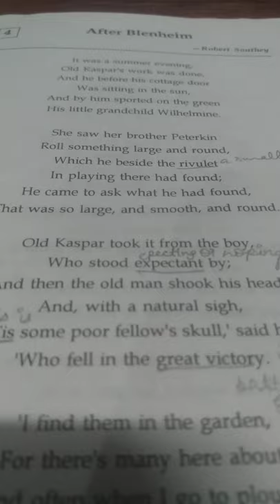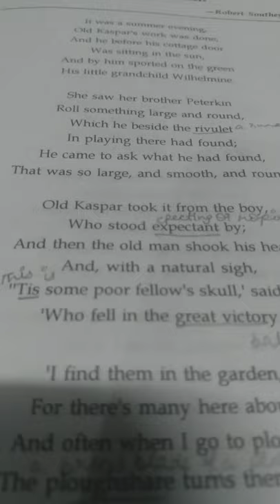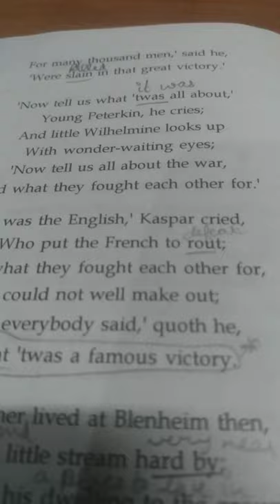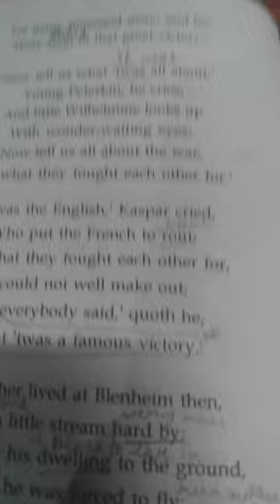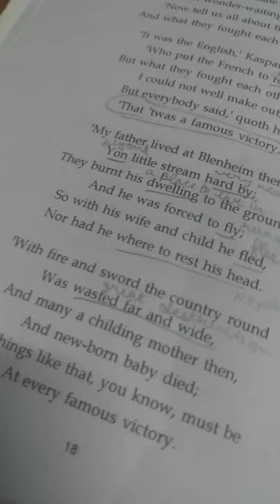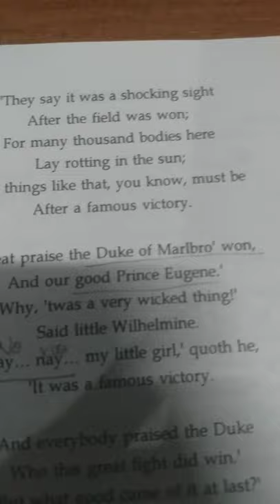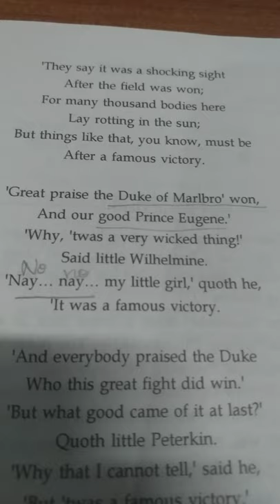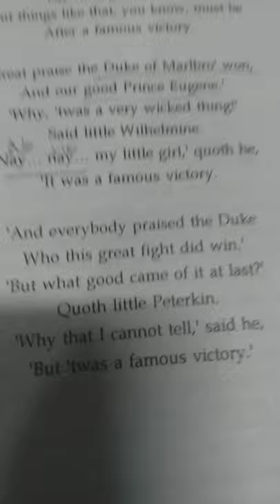After Blenheim- Robert Southey. Stanza's explanation. Like, share and comment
Also,comment for any other poem or story explanation you want.

NoTES (WORD MEANINGS)

Blenheinm: sometimes called the Battle
of Hochstedt, in Bavaria, in 1704, in
which Duke of Marlborough, having
marched to the Upper Danube joined
Prince Eugene, and defeated the French and Bavarians under Marshall Tallard

hard by: very near

dwelling: a house or building to live in

fly: run away.

Yon: beyond.

fled: the past tense of flee.

sported: played.

rivulet: a small stream.

wasted far and wide: great destruction
and devastation was caused.

expectant: expecting or hoping to get a
reply.

childing mother: mother expecting a child.

the field was won: the battle was won.

the great victory: refers to the battle in
which the English defeated the French.

Duke of Marlbro': English General;
ploughshare: a broad blade of a plough.
Commander of British forces in the
War of the Spanish Succession
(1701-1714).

slain: killed.

wonder-waiting eyes: expecting to see and hear exciting things

Prince Eugene: Austrian General, born in France, With Marlborough, he defeated the Frénch at Blenheim.

rout: complete destruction and defeat.

quoth: said (an old English word, not in

Nay...nay: no... no.

use nowadays.